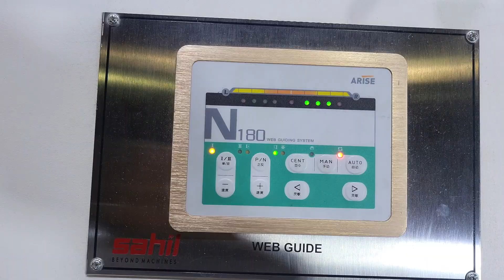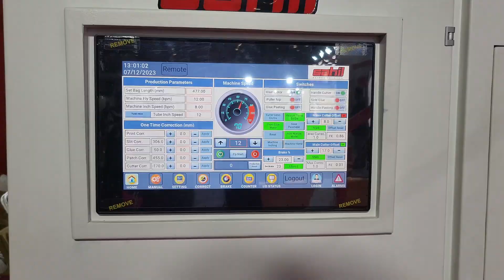Fully Automatic Paper Bag Making Machine With Inline Handle SERIES-A 550. MADE IN INDIA.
Fully Automatic block bottom paper bag making machine is full servo motor machine. Forming paper bag is never been easier everything is now control by touch screen. Job setting way faster. Made simple and easy to run.